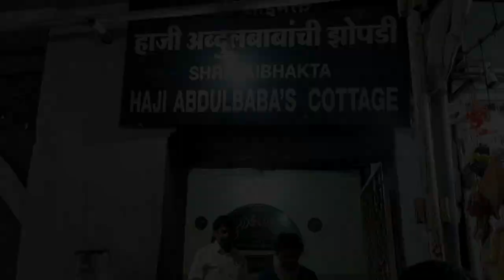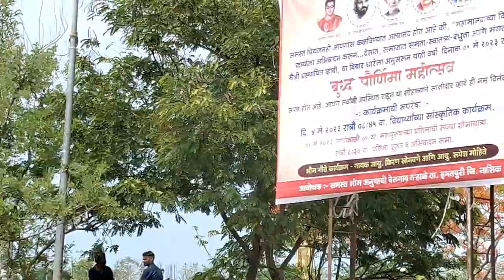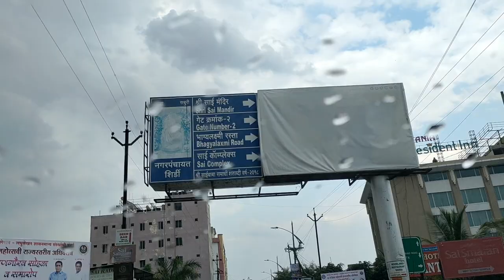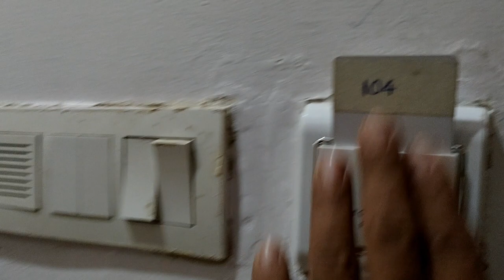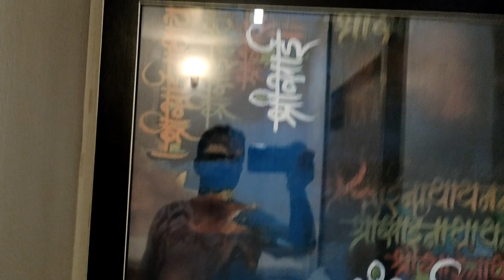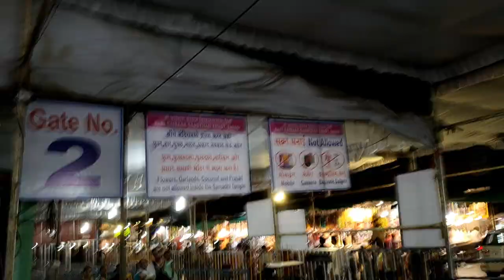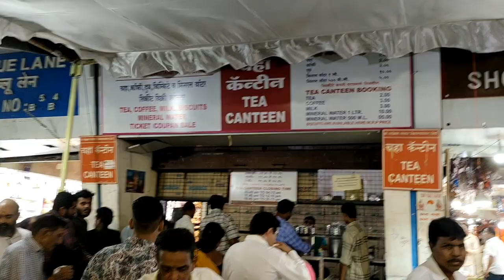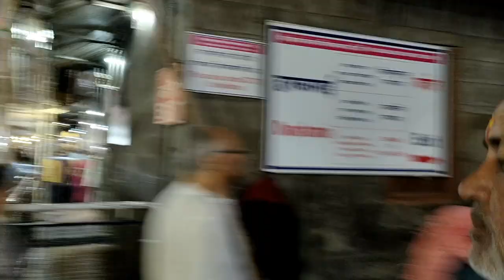Shirdi Sai Baba Darshan I शिरडी साईं बाबा I Mumbai to Shirdi by Road via Ghoti I Shirdi Vlog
About the video:
Iss video mein humne Mumbai se Shirdi ka road trip share kiya hai stay ke saath, one day trip bhi easily kar sakte ho, Mumbai se shirdi janne ke liye 5-6 hrs lag jatte hai depending apke halts pe.
Best family and friends trip, shirdi ke baad hamara next shirdi se vani devi ke darshan ka video bhi bahut hi jaldi aa jayega.
Video ko end tak jaroor enjoy kijiye.

anish_rocks15